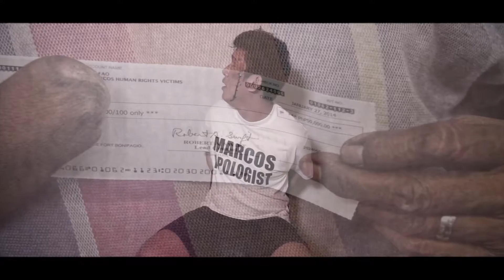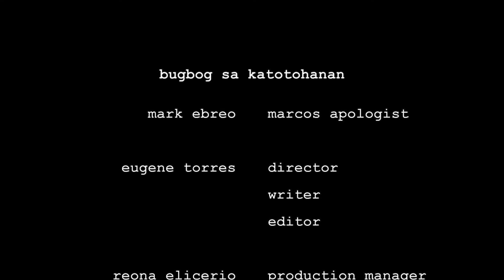Bugbog Sa Katotohanan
No Marcos apologist were harm in the making of this film.